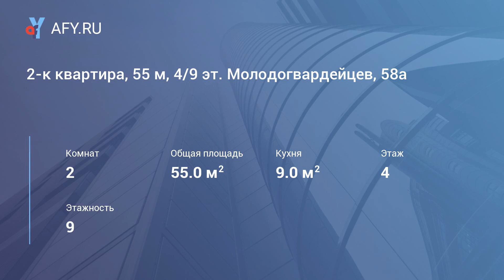2-к квартира, 55 м, 4/9 эт. Молодогвардейцев, 58а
Цена: 14 000 Руб.
На длительный срок семье. Без животных. Вместительная гардеробная, квартира в «кармане», возможность подключения интернета и охраны. В шаговой доступности: остановка, дет. сад, школа, магазины, почта. Тихий двор, тихие соседи. Квартира очень тёплая. В гостиную будет куплен диван, матрас на кровать в спальню